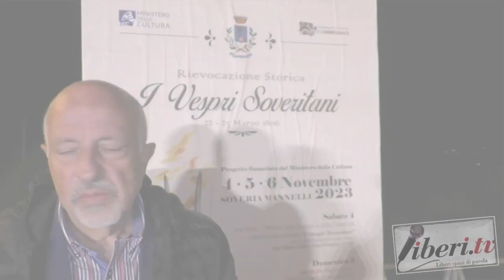Michele Chiodo - I Vespri Soveritani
Michele Chiodo- I Vespri Soveritani - 5 novembre 2023 - Soveria Mannelli (Cz) -:A cura di Antonio Abbruzzese e Tania Klim